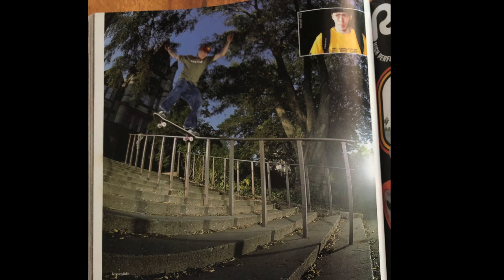Matt Lane Skateboarding Life Montage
skateboarding was a fun journey filled with ups and downs. This video does not show all the stories that the book i am writing will cover but it is a good lil video that brings you to a lot of my fav places, the book will talk about my journey BUT mostly about the people that i met on the way up and the times that we had together.

Thanks to my sposnors: Da Kine (Dakine), Savier Shoes, West 49, Lib Tech, Emerge clothing, Ballistic skate shop, Tropical North Skate Shop (MAD SHOUT OUT, they helped me a ton), Boardertech skate shop, Afterburner wheels, 13 skateboards, Surgo Skateboards, Seek skateboards, Reflex berrings, Gorilla Skateboards and I'm sure I am missing some but ill add them in as i remember lol.  There is some footage that is very important to the book that i left out for the release. Enjoy and I am excited to talk about everyone else but me in my book.